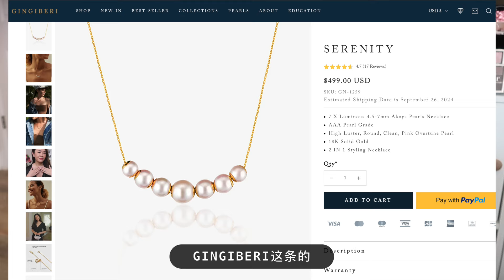【坤仔试用】近期买买买总结 | 超百搭的玛丽珍鞋 | Gingiberi珍珠 | 任何发质都超适合的梳子 | 3CE气垫是YSL粉气垫平替吗？| Viseart眼影测评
💌💌💌💌产品信息看这里💌💌💌💌
1. 百丽玛丽珍鞋
2. 儿童玛丽珍鞋
3. Gingiberi珍珠
全场永久通用~
还可以叠加店庆的满减活动一起使用

GINGIBERI店庆活动截止到9月底结束
期间满减：
 $10 OFF $200 ｜  $20 OFF $400
 $30 OFF $600 ｜  $50 OFF $900
更有免费礼品包装，双倍积分!

LUMIÈRE D'EAU PRO
6-7mm Aurora Pearl Necklace 18K Gold/Sterling Silver
WISHES
9-10mm Aurora Pearl Earrings
Sterling Silver/ Gold Vermeil
TASSEL LOVE
4-6mm Aurora Pearl Earrings 18K Gold
SERENITY
5-7mm Akoya Pearls Necklace "Mini Light Bulb"

4. 安耐晒蓝色物理防晒
5. 丸美小红笔眼霜第三代
6. olay黑面霜
7. KRRAMEL平衡油脂改善毛躁护发梳
8. elegance定妆粉饼 6号
9. 3ce气垫
10. 荔树吸油纸
11. viseart cool Original

💎💎💎💎💎福利区💎💎💎💎💎
AMIRO beauty
享受199-50

全场永久通用~

Beneunder蕉下
全店铺产品通用，一件9折，两件85折，可以和页面coupon叠加使用

使用【Christina12】可享受88折
2022年有效

现在北美DHL直邮，满$59包邮
长期有效

长期有效~

💗💗【关于我】💗💗
拍摄视频时的肤质：偏干肤质
拍摄时皮肤色号：中性色调一白

💗💗【声明】💗💗
上面有部分链接是Affiliate Links，也就是说点我的部分链接我会有佣金，但是不会影响购买价格，介意的小伙伴慎点哦~